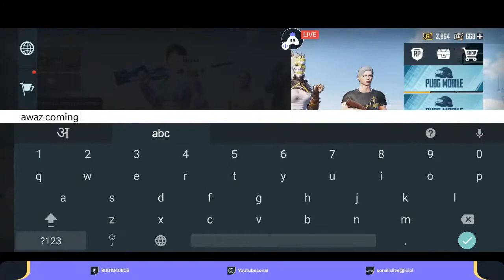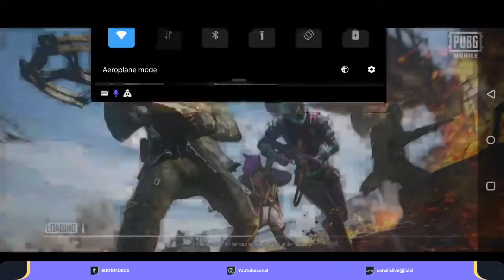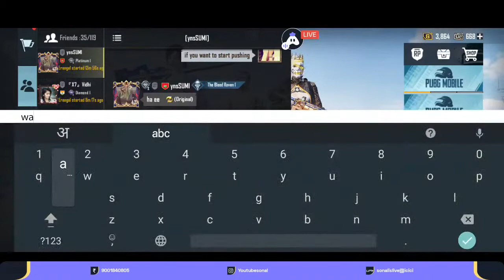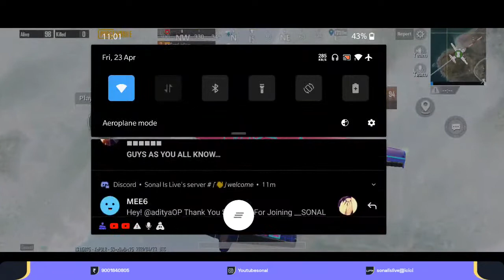Khopdi Tod Saale Ka / Pubg Mobile Live With Girl Gamer / Sonal Is Live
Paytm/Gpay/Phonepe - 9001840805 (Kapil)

you can show some support via Gpay,paytm,phonepay @ Rajwanisandhya@okhdfcbank(Please leave your valuable comments)